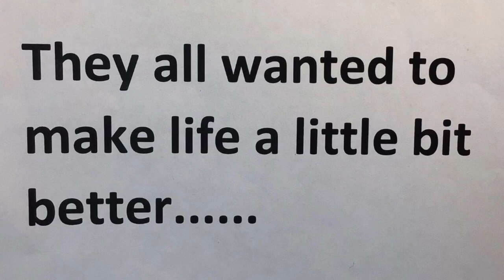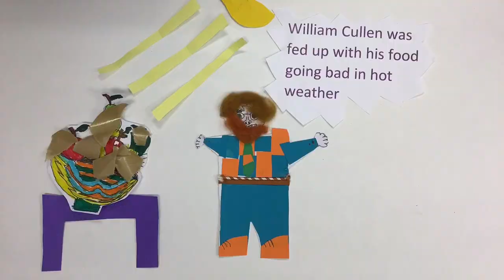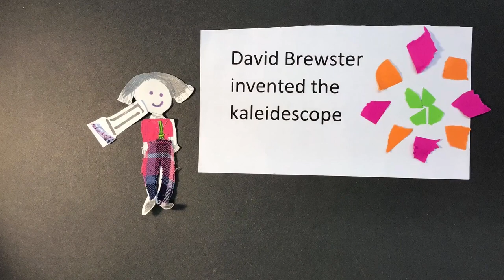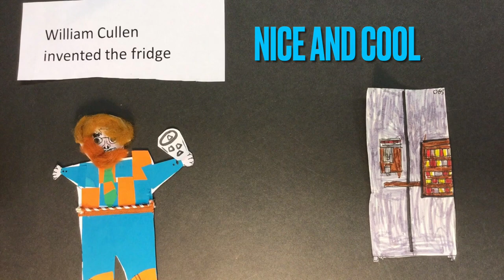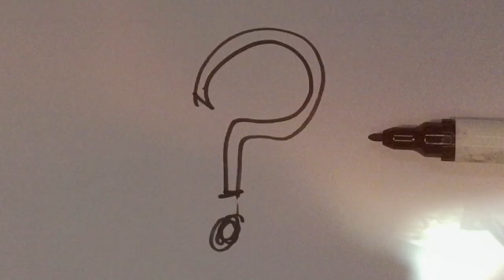Form 6 – Scottish Inventors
Form 6 stop motion animation - Scottish inventors.
The children all took it in turns it film and animate their characters and contribute to the story and direction of the film.